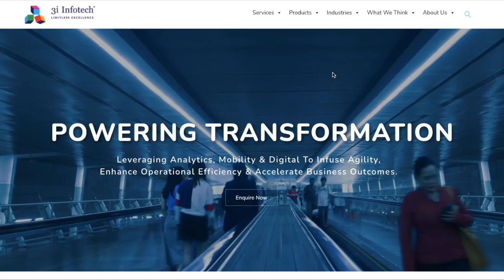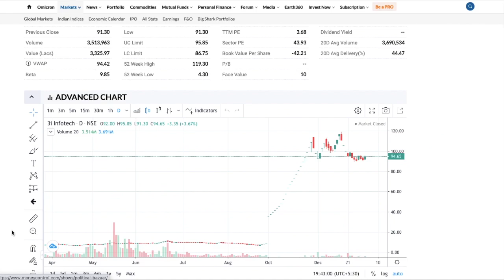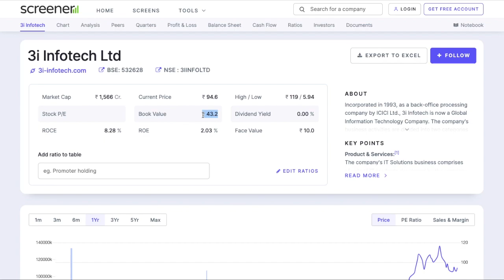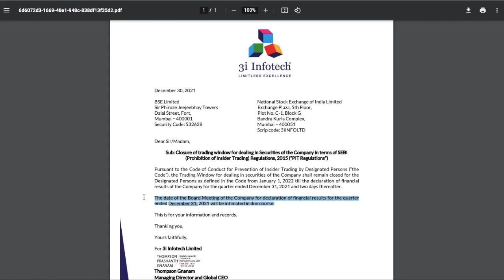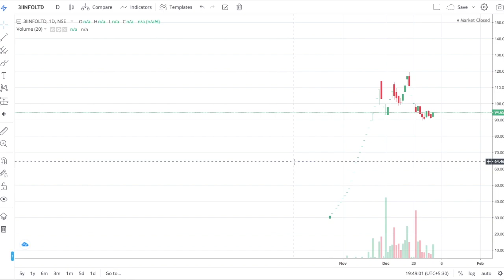3i Infotech latest news | 3i Infotech today News | 3i Infotech target price